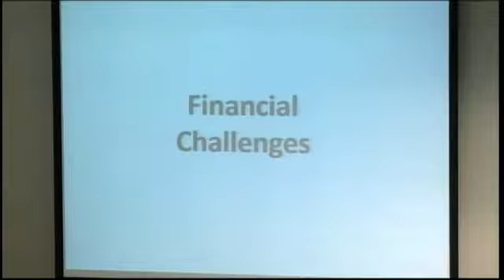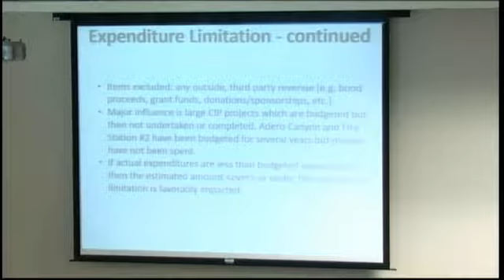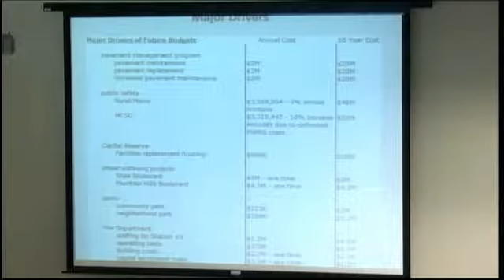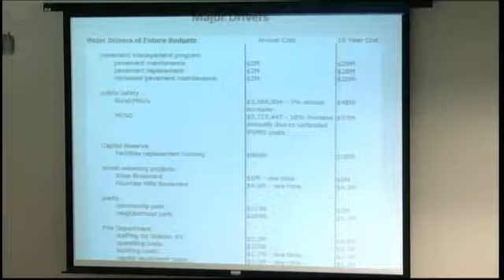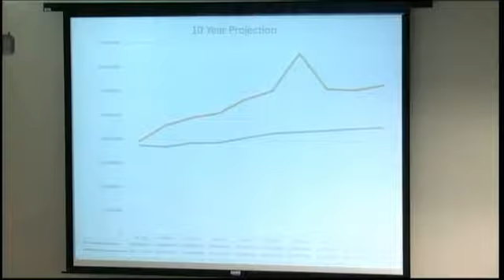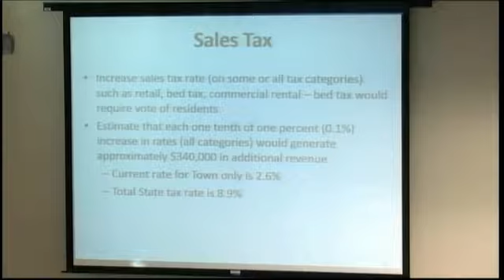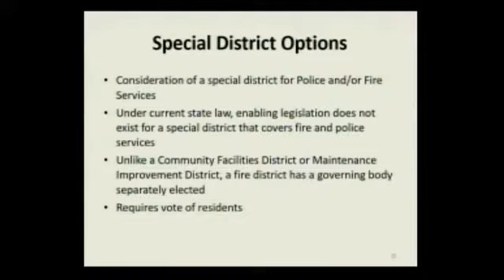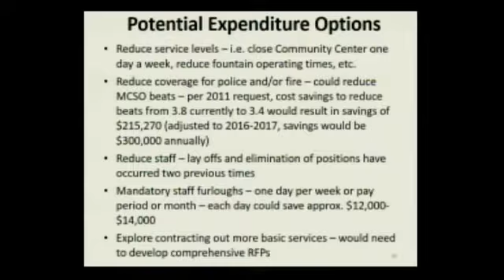April 18, 2017 Town Council Meeting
Special Session of the Fountain Hills Town Council